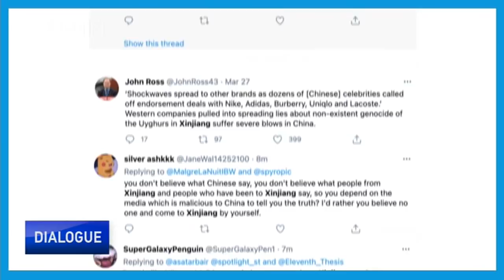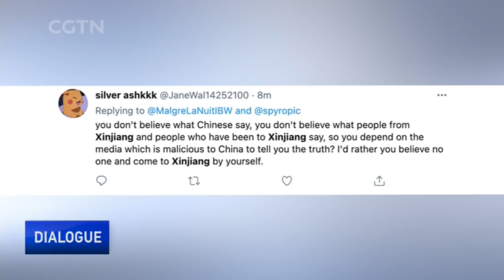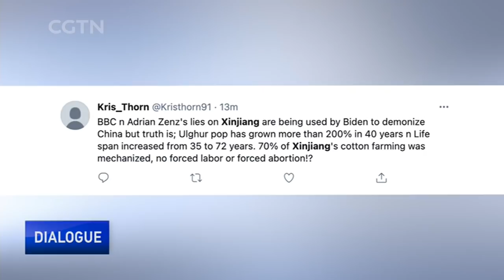What is the essence of issues related to Xinjiang?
Northwest China's Xinjiang Uygur Autonomous Region has been in the spotlight for years now. Anti-terrorism and de-radicalization efforts in the region have resulted in a more peaceful environment for all the groups living in the region. The authorities have not just been trying to curb the incidents of extremism, but also address its root causes which are embedded in poverty and lack of education. However, some entities in the West are trying to distort this narrative by hurling accusations of "forced labor" in the region. So, what are the political motivations behind these allegations? And what is the actual essence of issues related to Xinjiang?